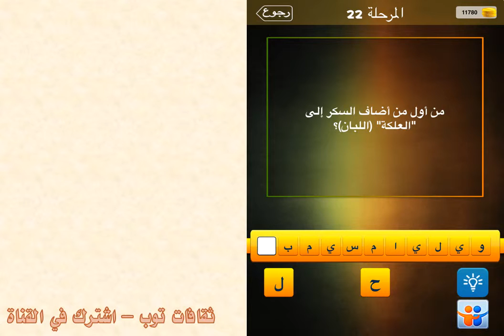من اول من اضاف السكر الى العلكة اللبان